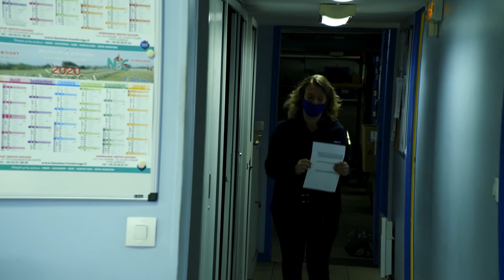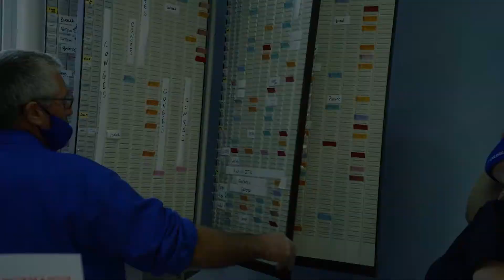Version courte - Métier coordinatrice InService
Découvrez le métier de coordinatrice Inservice